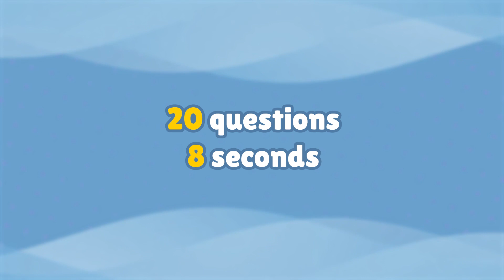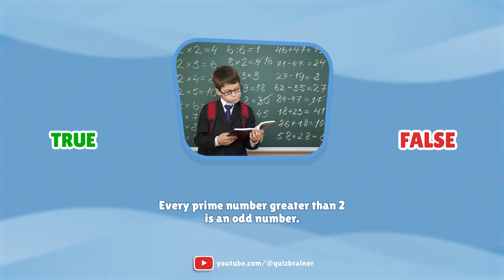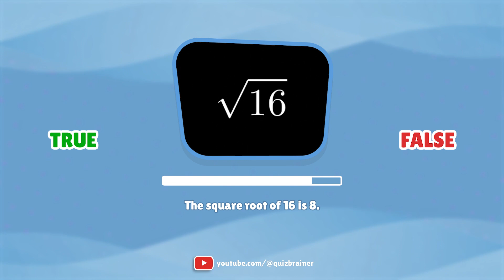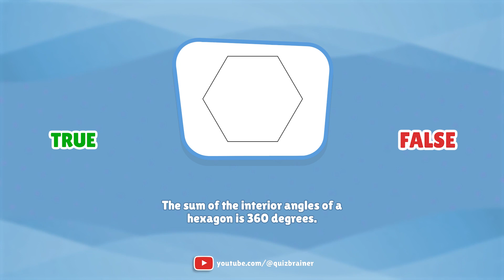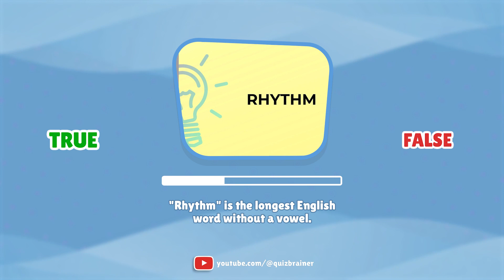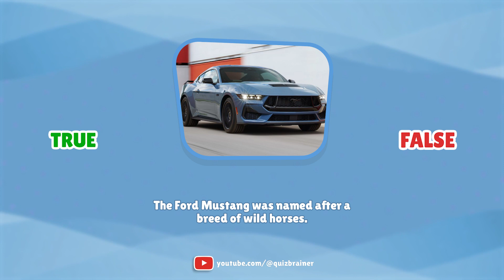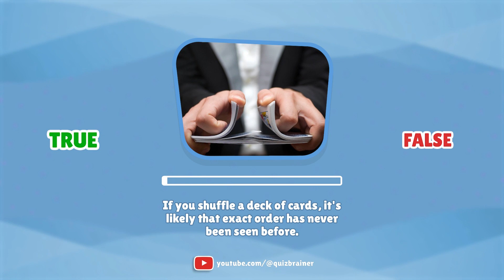IQ Test For Family And Friends! True Or False Quiz No. 33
New True Or False quiz for you! Can you solve all these 20 gk questions on our true or false trivia? This pub quiz will challenge you to answer 20 general knowledge questions with answers!